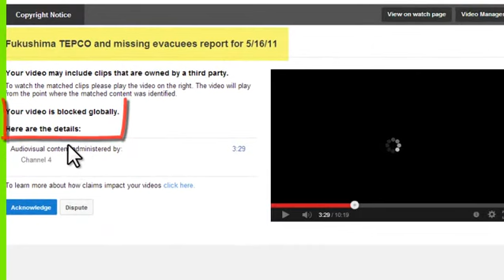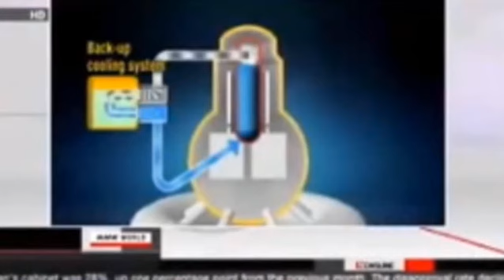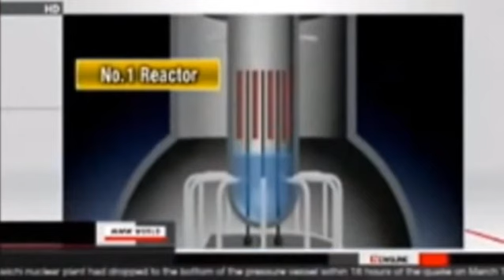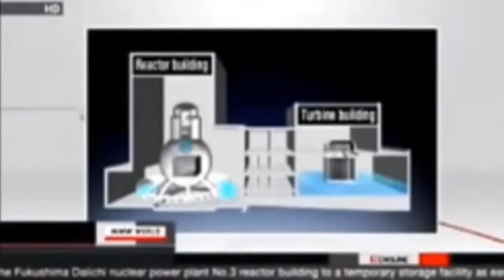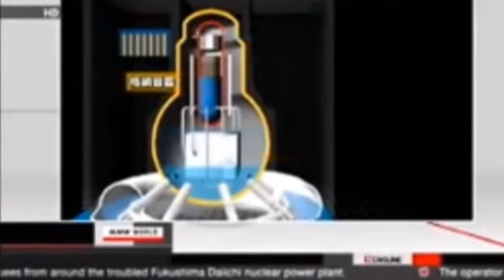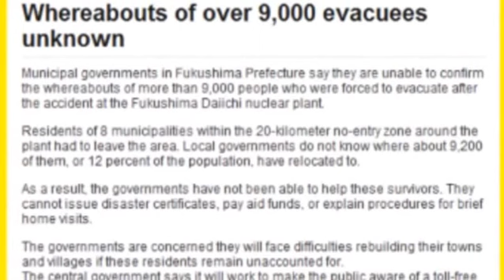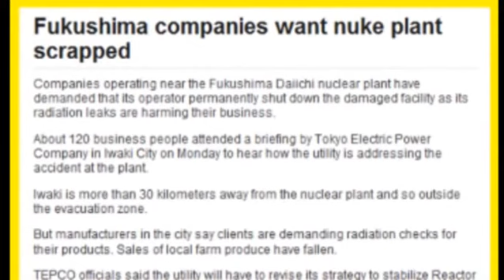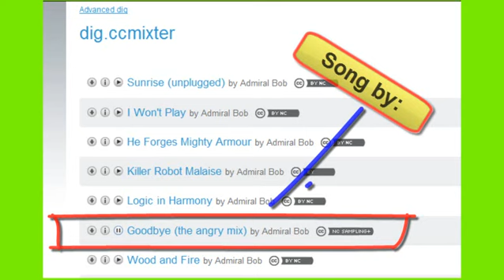Oh! Fukushima (ANOTHER ONE) Blocked Globally from update on 5/16/11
ANOTHER Fukushima Update video Blocked Globally from May 16, 2011. The original title of the video was called Fukushima and missing Evacuees report for 5/16/11. (on my original site MsMilkytheclown withOut a number 1 after the name)
Audiovisual content administered by: Channel 4
I switched some clips around to fly under the YT "detection" flags.
I was able to save my description box that read as follows (although Now we know meltdown happened from the Earthquake Not Tsunami). I see ONE more video that has also been blocked globally. I'll try to reupload it tomorrow.

As a meltdown in 1 is admitted, (Oh, the meltdown occurred hours after the tsunami, by the way on March 11/12th), and now hints that 2 and 3 are also in meltdown, they decide to let evacuees close to the plant in to get their radiated cars and drive them out. I'm amazed at the continued stupidity of the government, TEPCO, ETC ETC ETC
So Now TEPCO, as of today, has decided on helping evacuees, but now it seems they can't locate them.

The cartoon clips from the "update" are from a movie called When the Wind Blows (Nuclear War)

The operator of the damaged Fukushima Daiichi nuclear power plant says it believes the melted fuel rods in the No. 1 reactor are partially exposed above the water's surface.

Tokyo Electric Power Company says the reactor's fuel rods have melted and fallen to the bottom. It says holes were created and the containment vessel was also damaged. A large amount of highly radioactive water is believed to be leaking into the reactor building.

Tokyo Electric Power Company, or TEPCO, estimates that there is about 22,000 tons of highly radioactive water in the reactor's turbine building and in a connecting tunnel.

The utility says the water in the basement of the turbine building was about 1.4 meters high as of Monday morning, a rise of more than 20 centimeters over the past 2 weeks. Part of the water leaked into the sea last week.

TEPCO says it will move about 4,000 tons of the contaminated water to the waste processing facility. The pace of the transfer will be 10 tons per hour.

Tokyo Electric Power Company says it needs to change its plan to pour water into the reactors after confirming that the fuel rods have melted and may have burned holes in the pressure vessel of the Number 1 reactor.

Radioactive water is likely to be flowing out from the containment vessel to the basement.

TEPCO says it suspects a similar situation is happening in the No. 2 and 3 reactors.